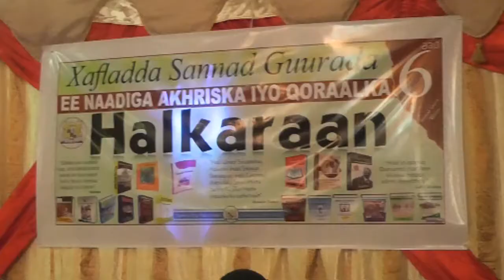Warkii Wasiirudawlaha Waxbarashada Iyo Halkaraan